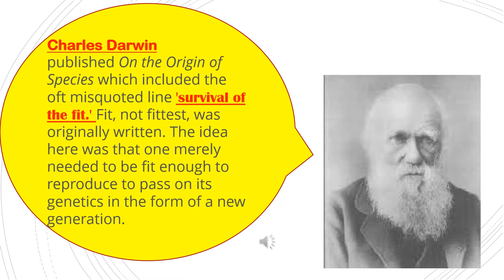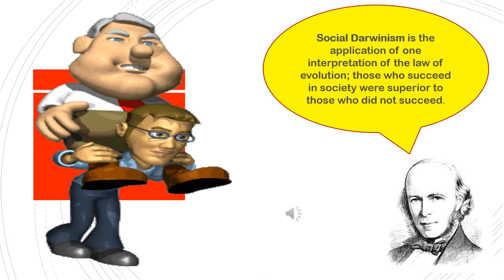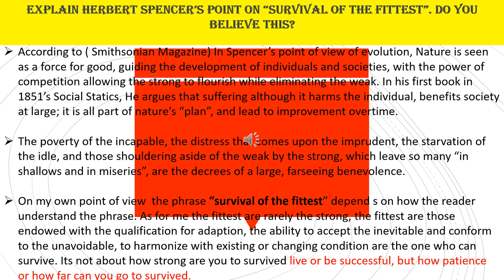WHAT IS THE MEANING OF THE PHRASE "SURVIVAL OF THE FITTEST" ( HERBERT SPENCER )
HOW HERBERT SPENCER APPLIED THIS CONCEPT.